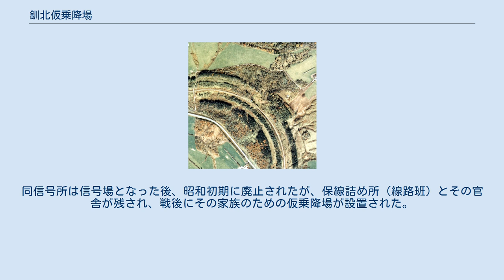釧北仮乗降場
1977年撮影の釧北信号場/仮乗降場跡と周囲約1km範囲。
左が置戸方面、下が小利別方面。
丁度カーブの中間に信号場が設けられた。
カーブの外側にうっすらとレール跡の様に小道が残っているが、この付近は築堤と路盤が広く取られていて複線であった名残がある。
またカーブ中央の外側の植林された林の辺りに官舎があった。
置戸寄りに青い屋根の保線車庫の建家と引込線が見える。
この引込線はその後、左端の踏切近くへ移転した。
国土交通省 国土地理院 地図・空中写真閲覧サービスの空中写真を基に作成 釧北仮乗降場（せんぽくかりじょうこうじょう）は、かつて北海道常呂郡置戸町字置戸に存在した、日本国有鉄道網走本線（後の池北線）の仮乗降場である。
同所にはそれ以前に釧北信号場が設置されていた。
ここでは同信号場についても解説する。
 大正元年に網走本線（後に池田-北見間が池北線と改称された。）が全通した後、しばらくして釧北峠（現・池北峠）に保線詰め所を兼ねて釧北信号所が開設された。
当時は保線用員も含め20名近くの職員が常駐していた。
同信号所は信号場となった後、昭和初期に廃止されたが、保線詰め所（線路班）とその官舎が残され、戦後にその家族のための仮乗降場が設置された。
この乗降場は他と比べてかなり早い時期に廃止された。